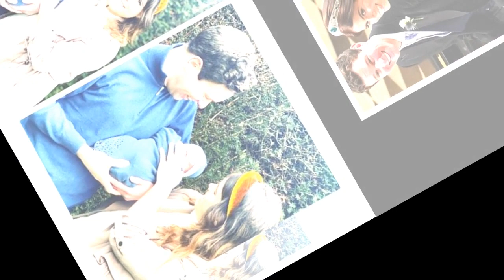Princess Eugenie first wedding anniversary by announcing the surprise of her, it was a baby more!